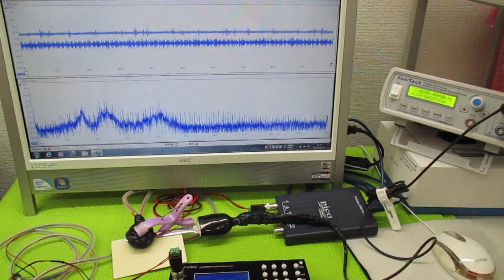超音波発振による相互作用を考慮した「超音波制御技術」